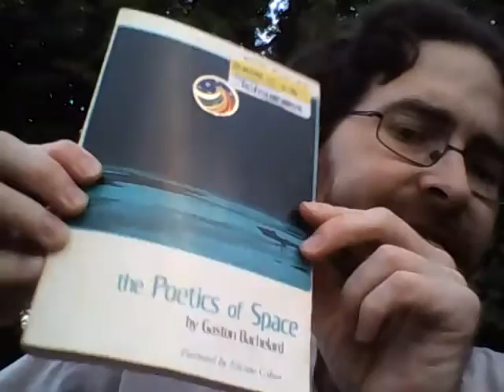The Poetics of Space - Freedom from History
In this video, we consider Gaston Bachelard's seminal work , "La Poetique de L'Espace" or "The Poetics of Space". Prefacing a recapitulation of the major themes of the work with a gloss of some of Bachelard's early contributions to the philosophy of science, we then reflect upon the power of the poetic image to emancipate ourselves from the manacles of our personal history, even transcending the strictures of a causal world.